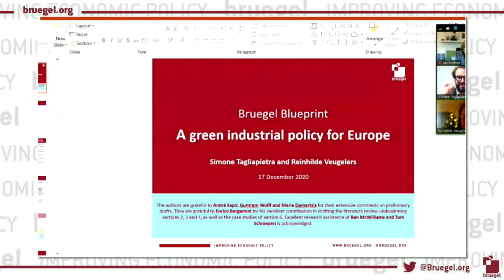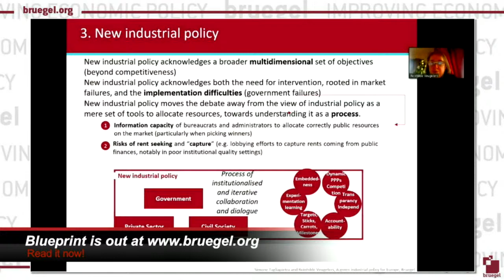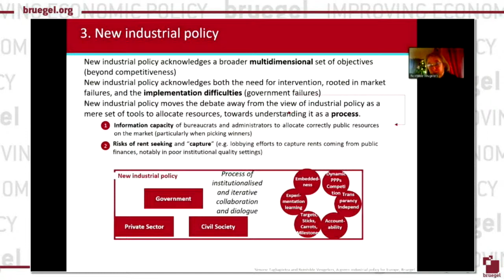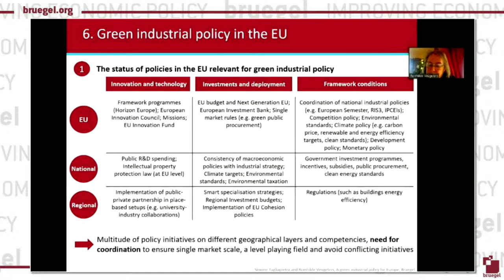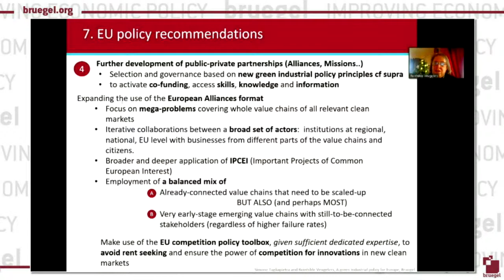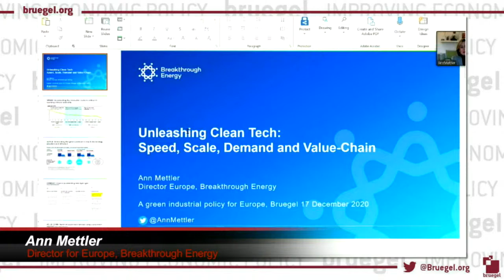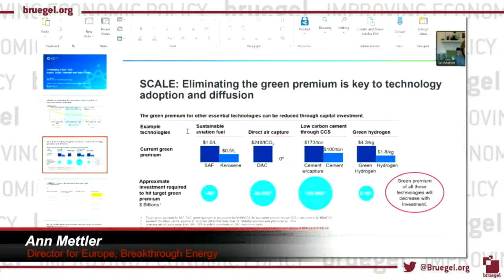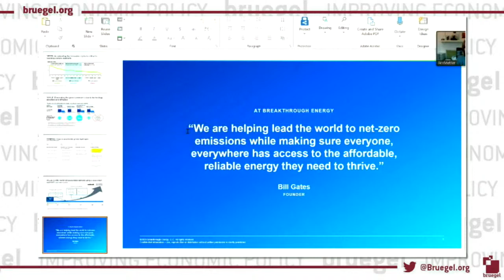A green industrial policy for Europe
The European Green Deal will profoundly transform the EU economy, fostering major shifts from brown to green industries. Given the scale of this paradigmatic change, developing a strong EU green industrial policy represents a key element to make the European green transformation socio-economically sustainable in the long-run.

With this event, Bruegel is pleased to launch a new blueprint on this important topic, co-authored by its scholars Simone Tagliapietra and Reinhilde Veugelers: A green industrial policy for Europe.

The blueprint A green industrial policy for Europe is produced with the financial support of the European Climate Foundation.